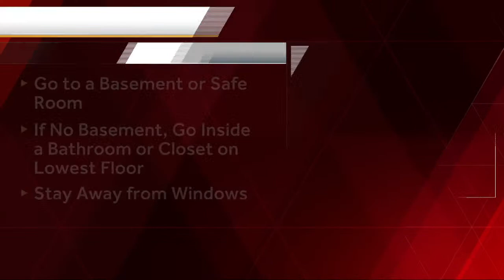TORNADO WARNING ISSUED FOR COUNTIES IN THE PIEDMONT-TRIAD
A TORNADO WARNING HAS BEEN ISSUED FOR WILKES COUNTY UNTIL 11:30 P.M.